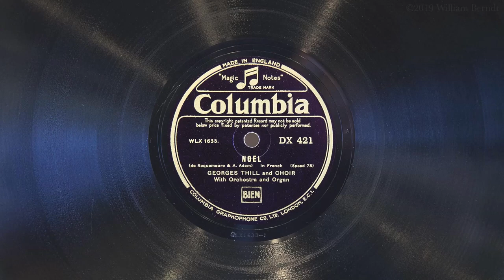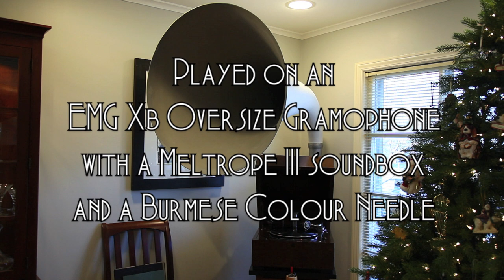Noël • Georges Thill (EMG Mark Xb Oversize Gramophone)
Tenor Georges Thill sings Adolphe Adam's "Cantique de Noël" on Columbia record DX 421, played on an EMG Mark Xb Oversize gramophone with a Meltrope III soundbox and a Burmese Colour Needle. Record September 26, 1932.